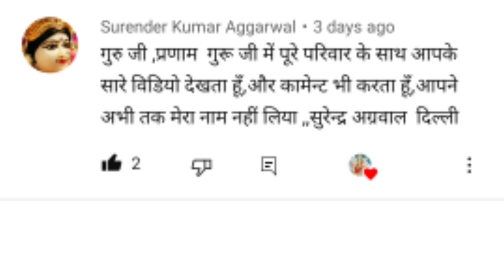rani Gajmotani ne bhairavi ko bandi kaise banaya tha. nal puran itihas. episode - 138.nal ki kahani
Raja nal ki kahani. Nal puran itihas episode - 138.nal ki kahani.
Rani gajmotani ne bhairavi ko bandi kaise banaya tha. Nal puran itihas episode - 138.
Raja nal aur damayanti ki prem kahani.

A very important story has been narrated in this video. The story is very interesting and informative.